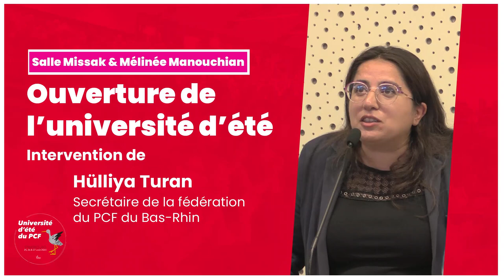Ouverture de l'université d'été - Hüllya Turan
Secrétaire fédérale du PCF du Bas-Rhin